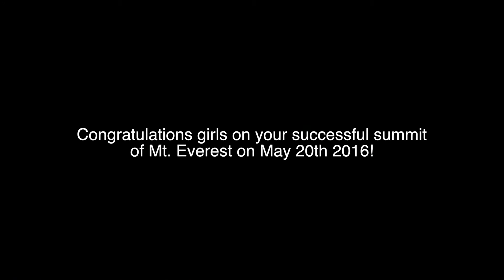Interview with Everest Climbers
Enjoy this interview at Everest Base Camp with our friends Grace and Violetta who successfully summited Mt. Everest on May 20th 2016. Great job girls!

APRIL 2016 // The Himalayas, Nepal